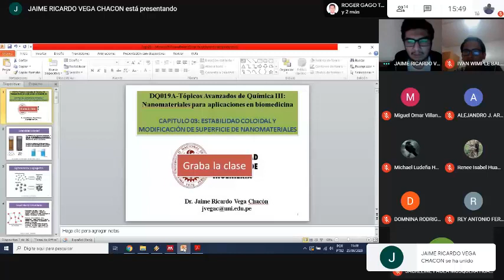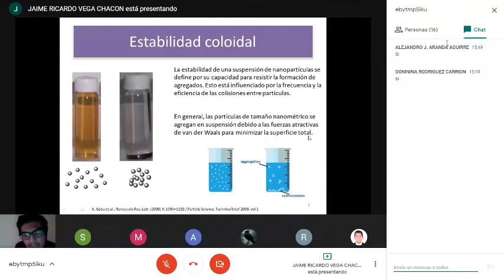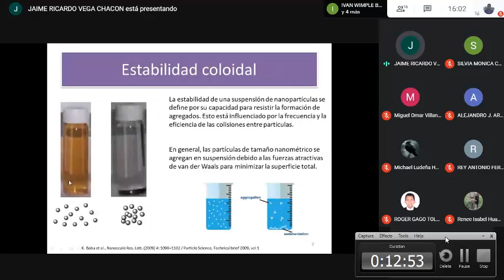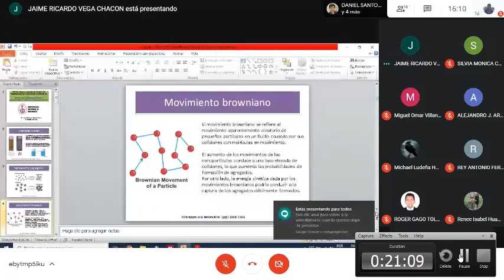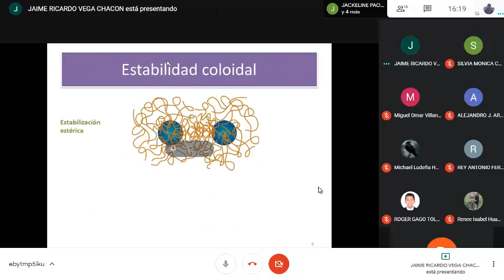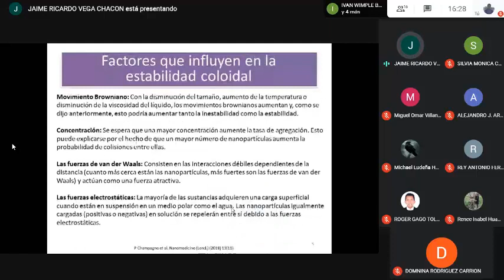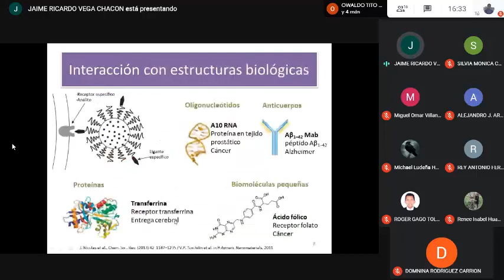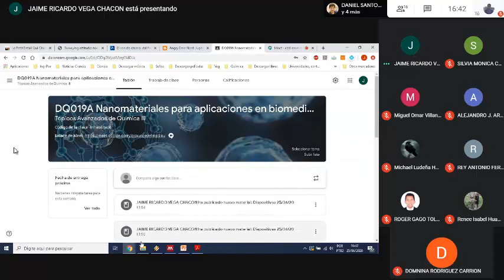Clase4-2 Nanotecnología aplicada a biomedicina